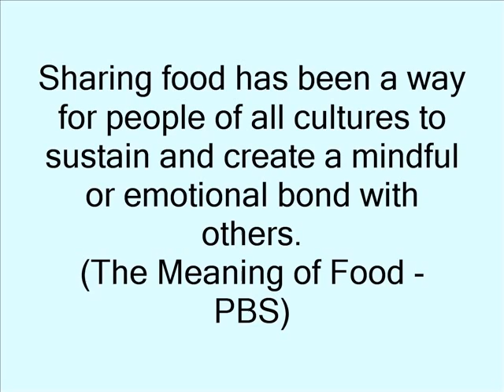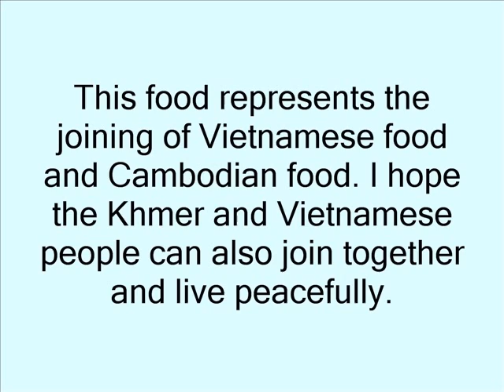Cambodia food ds